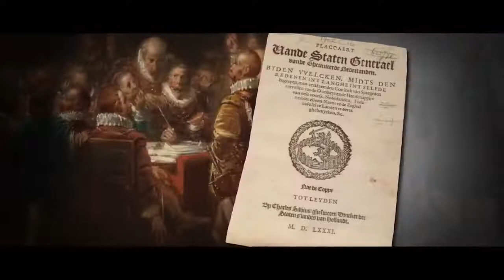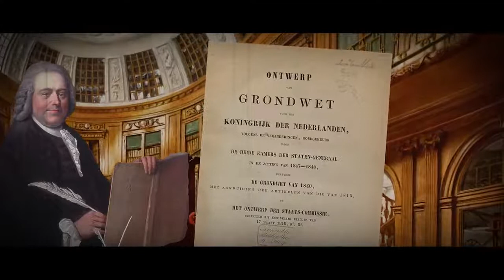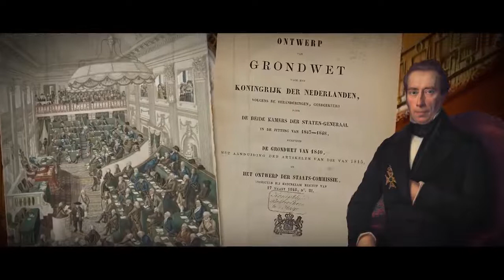The Country of Forum voor Democratie (FvD) - (English subtitles)